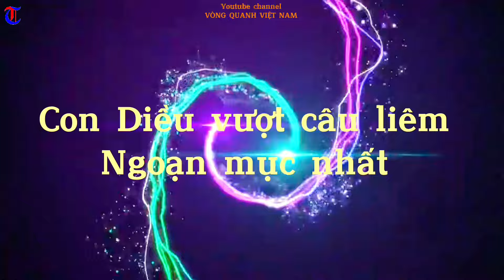Bất ngờ với Cánh Diều Vàng vượt câu liêm ngoạn mục nhất hội thi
Đây là cuộc thi Diều độc đáo tại Lễ Sáo Đền (Song An, Vũ Thư, Thái Bình) Tổ chức ngày 3/5/ 2024